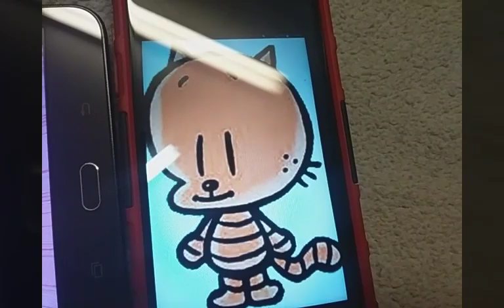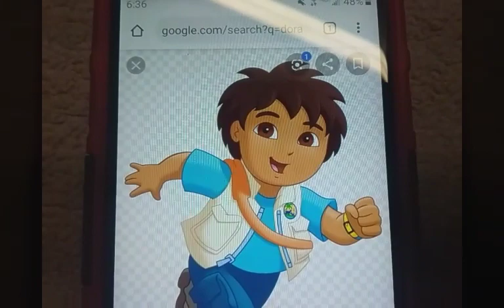Toad Hacks Unikitty, Puppycorn, and Lil'Petey's Roblox Account/Grounded by Diego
I don't own Go, Diego, Go! or The Nick Jr Productions Logo from 2005.